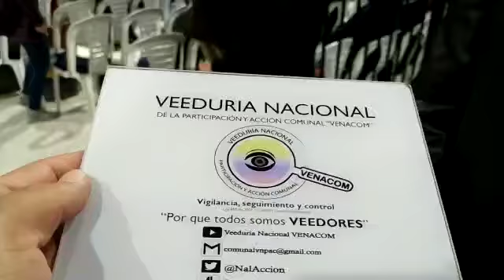Cabildo Abierto previo estudio y análisis “POT”– Alcalde Local Kennedy – Dr. Leonardo Rodríguez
Desde la Veeduría Nacional de la Participación y Acción Comunal VENACOM se realiza seguimiento a las diferentes acciones generadas en la comunidad y que afectan directa e indirectamente a tod@s nuestros afiliados de la Acción Comunal, en esta ocasión realizamos acompañamiento al Cabildo Abierto previo estudio y análisis “Plan de Ordenamiento Territorial” generado por el Concejo de Bogotá D.C.

Actividad que se desarrolló en las instalaciones del Palacio de los Deportes, ubicado en la (Av. 63 No 42 – 00) en la ciudad de Bogotá D.C.

Con referencia a la legislación y normas complementarias referente a los CABILDOS ABIERTOS se destacan:

En nuestra Constitución Política en su Artículo 103: Son mecanismos de participación del pueblo en ejercicio de su soberanía: el voto, el plebiscito, el referendo, la consulta popular, el CABILDO ABIERTO, la iniciativa legislativa y la revocatoria del mandato. La ley los reglamentará. El Estado contribuirá a la organización, promoción y capacitación de las asociaciones profesionales, cívicas, sindicales, comunitarias, juveniles, benéficas o de utilidad común no gubernamentales, sin detrimento de su autonomía con el objeto de que constituyan mecanismos democráticos de representación en las diferentes instancias de participación, concertación, control y vigilancia de la gestión pública que se establezcan.

En la Ley 134 de 1994, por la cual se dictan normas sobre mecanismos de participación ciudadana, en su Artículos:

No 9: Cabildo Abierto, es la reunión pública de los concejos distritales, municipales o de las juntas administradoras locales, en la cual los habitantes pueden participar directamente con el fin de discutir asuntos de interés para la comunidad

No 81: Petición de Cabildo Abierto. Un número no inferior al cinco por mil del censo electoral del municipio, distrito, localidad, comuna o corregimiento, según el caso, podrán presentar ante la secretaría de la respectiva corporación la solicitud razonada para que sea discutido un asunto en cabildo abierto, con no menos de quince días de anticipación a la fecha de iniciación del período de sesiones.

Las organizaciones civiles podrán participar en todo el proceso de convocatoria y celebración de los cabildos abiertos.

En la Ley 507 de 1999, Artículo 2. Los Concejos Municipales o Distritales, de conformidad con lo establecido en el artículo 81 de la Ley 134 de 1994, celebrarán obligatoriamente un Cabildo Abierto previo para el estudio y análisis de los Planes de Ordenamiento Territorial sin perjuicio de los demás instrumentos de participación contemplados en la ley.

En la Ley 1757 de 2015, en sus artículos del 22 al 30 se regulan los Cabildos Abiertos

Los ciudadanos opinaron sobre el Plan de Ordenamiento Territorial que se tramita en el Concejo de Bogotá y que debe ser aprobado antes de que pasen 90 días.

La participación de los ciudadanos se generó en el orden de inscripción al cabildo, con una duración de 5 minutos por participante, sin excepciones, se escucharon los planteamientos de la ciudadanía, en donde se tomó atenta nota, en otra sesión se realizará los pronunciamientos por parte de la Administración Distrital y los Honorables Concejales de la ciudad, dando por terminado el CABILDO ABIERTO.

En la rueda de Prensa el Dr. Enrique Peñalosa, Alcalde Mayor de Bogotá manifestó

“Aquí nosotros buscamos tener en cuenta a la mayoría presente y futura, hay cosas que también requieren de conocimiento técnico, no simplemente la explosión emocional mal informada, no necesariamente a todos les va a gustar todo lo que incluye el POT, aunque yo estoy convencido que la inmensa mayoría de los ciudadanos va estar de acuerdo,  esto va permitir que con el POT tenemos una ciudad que va a ser MEJOR PARA TODOS”

Es la primera vez en la historia de la ciudad que se realiza un evento con estas características, serán muchos los aprendizajes y reflexiones sobre el particular, deseando que estas actividades se generen con más frecuencia en los diferentes territorios del país.